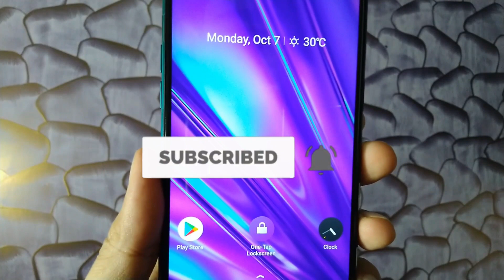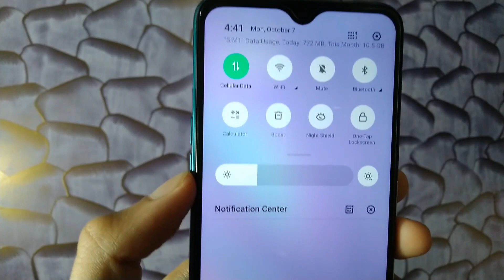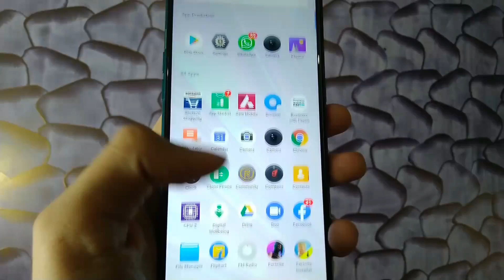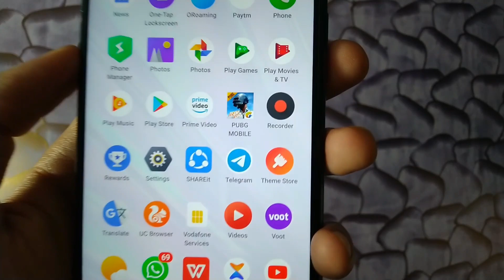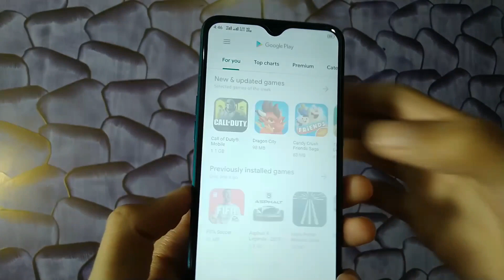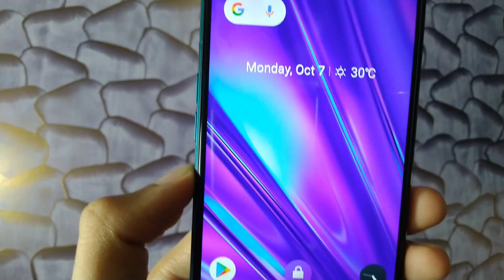Realme & Oppo New ColorOS 6.0.1 Top Features - कमाल का है🔥🔥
Namaskar dosto Aaj ki iss video mein Mene Realme & oppo coloros 6.1 Kai Bare Mai bataya hai to in Sabhi Baaton Ko Jane Ke Liye iss video ko pura End Tak zaroor dekhega Thanks.

Invite Code : 06TP8O

Music ;-)

Thanks ;)